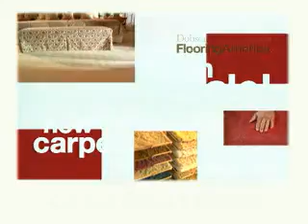Dobson's Flooring America Grand Open Frisco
Dobson's Flooring America
8810 Lebanon Road
Frisco, TX, 75034